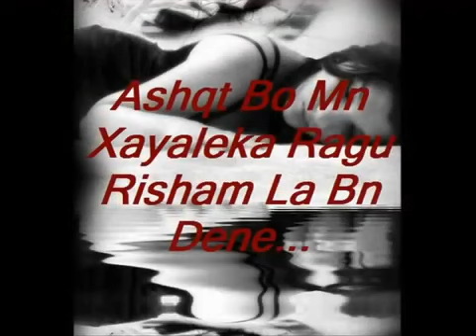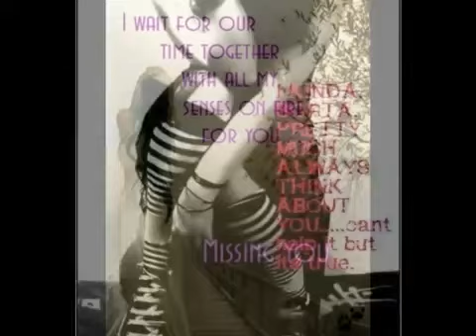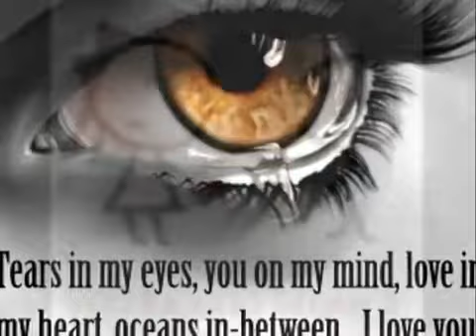كمال محـمـد خؤزگـه ئازيـز